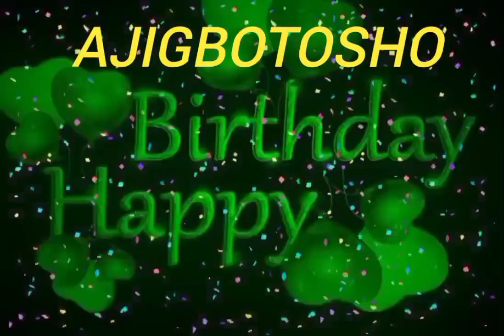Ajigbotosho Name Happy Birthday to you Video Song Happy Birthday Song with names